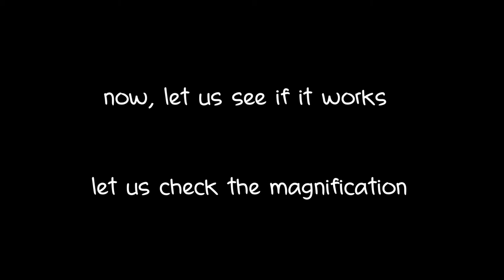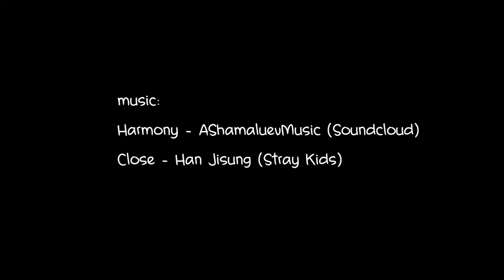diy microscope [ph vlog]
this was originally made for my PT in school, but it looks decent so why not upload it?